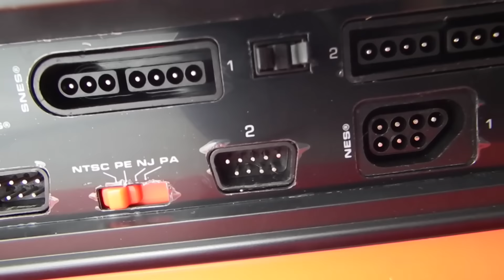Retro Gamers #10: Super Retro Trio: NES, SNES & Mega Drive μαζί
Super Retro Trio review. Σήμερα σας παρουσιάζουμε την κονσόλα της Retro-Bit που εξομοιώνει NES, SNES και Mega Drive σε μία συσκευή. Για να λειτουργήσει χρειάζεται τα original cartridges.